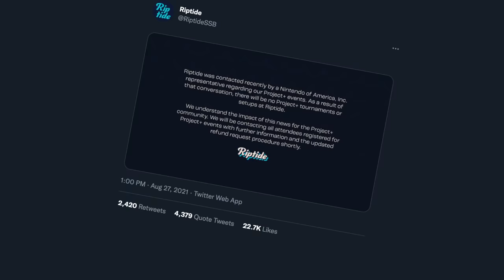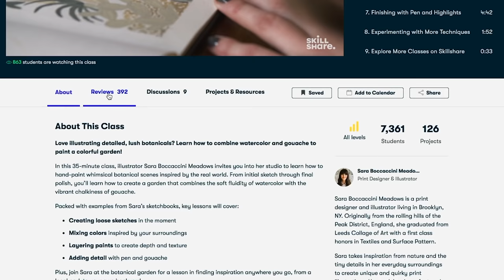How I broke Smash Bros with Portals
I got invited to Beyond the Summit for Smash Ultimate Summit 3 and they let me host a side tournament... with a twist... portals.
In the year 2053, this will be the competitive standard and it will break Smash Bros wide open.

➤ LIVE PRODUCTION
Beyond the Summit